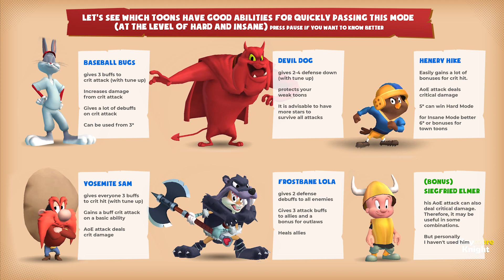The easiest way to beat CONDITIONS APPLY R&D I Looney tunes WoM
a really small video about the most problematic R&D mode "Conditions Apply". Here I showed how you can win this mode in a couple of moves with the right toons and the use of their abilities. I hope this will make it easier for some of you to go through this R&D)